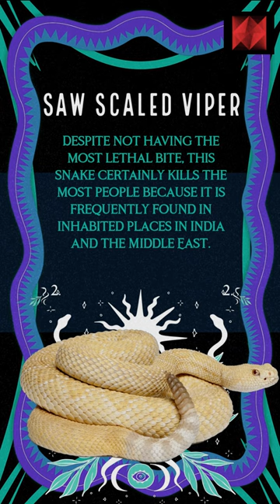Shorts Most Deadliest Snakes of the World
Sparkling Facts channel is all about some interesting and mind blowing facts which everyone wants to know and through which you gain knowledge.